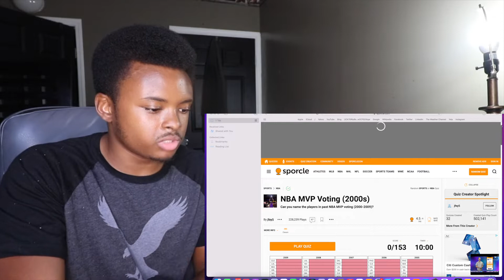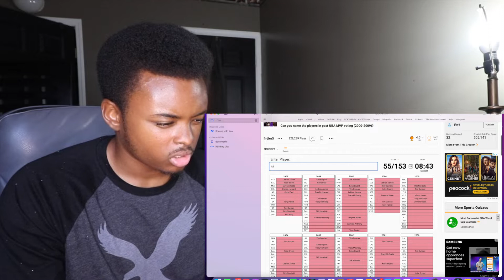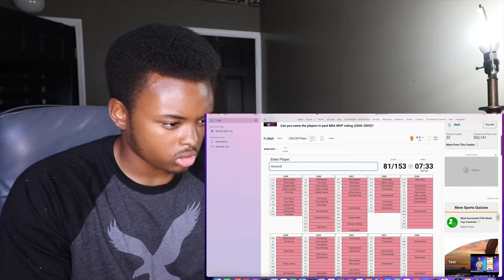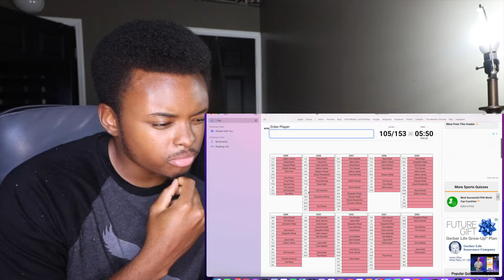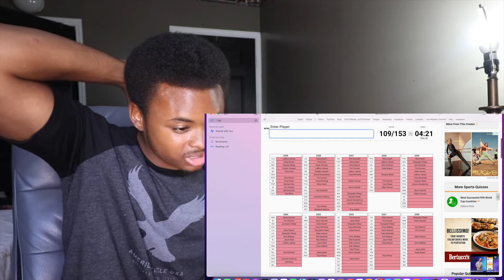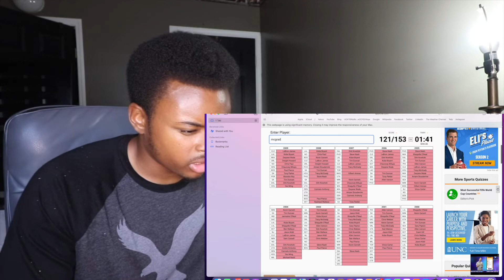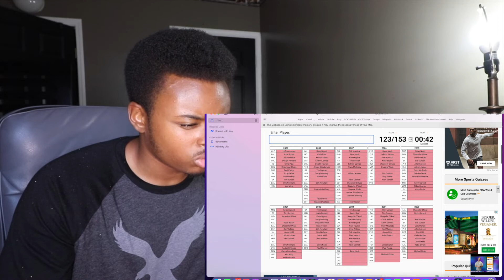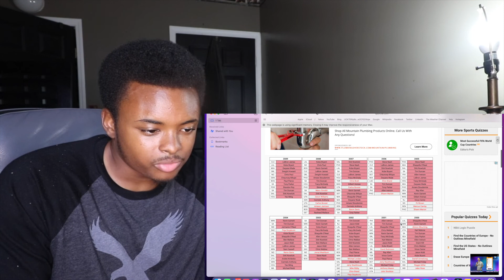Leave a dislike because I'm a fraud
Watch me take an NBA test a really see what my knowledge is of the NBA